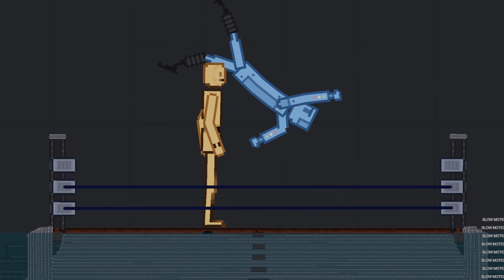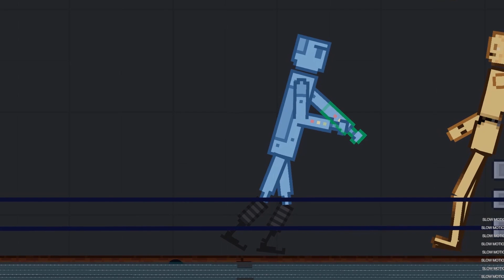People Playground | Human & Robot Wrestling Battle To Death At Sea